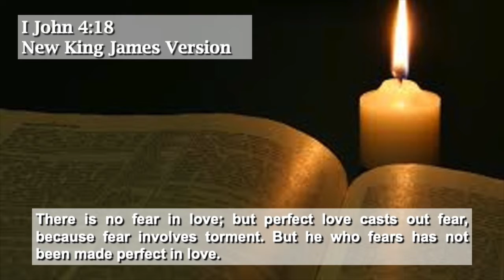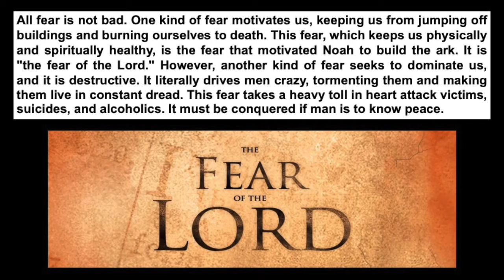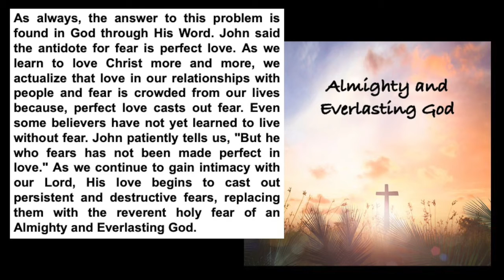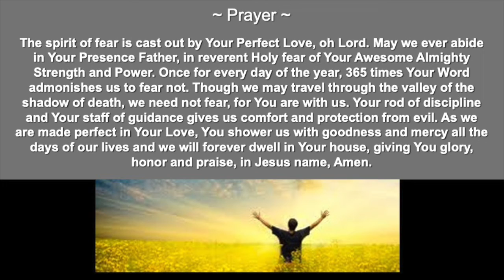Greater Intimacy With God, Tuesday Oct 13, 2020, NO FEAR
Greater Intimacy With God
Tuesday Oct 13, 2020

I John 4:18 New King James Version
There is no fear in love; but perfect love casts out fear, because fear involves torment. But he who fears has not been made perfect in love.

NO FEAR

~ Prayer ~
The spirit of fear is cast out by Your Perfect Love, oh Lord. May we ever abide in Your Presence Father, in reverent Holy fear of Your Awesome Almighty Strength and Power. Once for every day of the year, 365 times Your Word admonishes us to fear not. Though we may travel through the valley of the shadow of death, we need not fear, for You are with us. Your rod of discipline and Your staff of guidance gives us comfort and protection from evil. As we are made perfect in Your Love, You shower us with goodness and mercy all the days of our lives and we will forever dwell in Your house, giving You glory, honor and praise, in Jesus name, Amen.